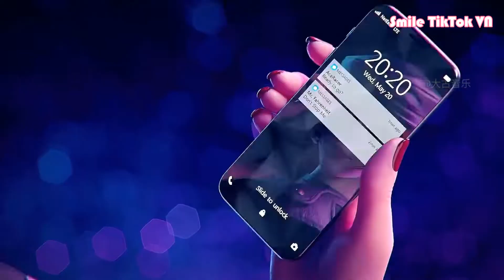夏日入侵企画 - 极恶都市 (抖音热播版) Cực Ác Đô Thị (Remix) - Hạ Nhật Nhập Xâm Xí Họa『这城市的车流，和着地表的颤抖』抖音火流行歌曲推荐TikTok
☊: 夏日入侵企画 - 极恶都市 (抖音热播DJ新版) Cực Ác Đô Thị (Remix) - Hạ Nhật Nhập Xâm Xí Họa『这城市的车流，和着地表的颤抖』

● Official MV : Music Video: 夏日入侵企画 - 极恶都市 (抖音热播DJ新版) Cực Ác Đô Thị (Remix) - Hạ Nhật Nhập Xâm Xí Họa『这城市的车流，和着地表的颤抖』

▶訂閱了嗎？

NGHIÊM CẤM làm theo dưới mọi hình thức